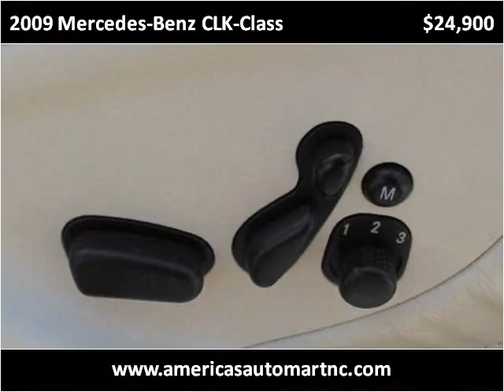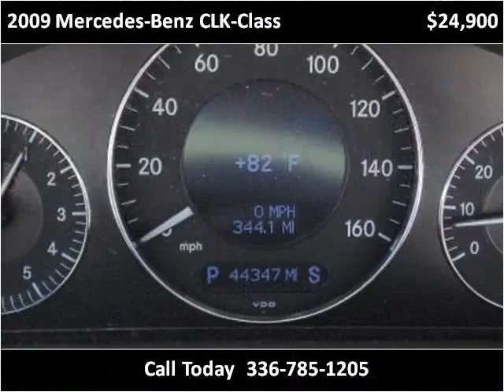2009 Mercedes-Benz CLK-Class Used Cars Winston-Salem NC